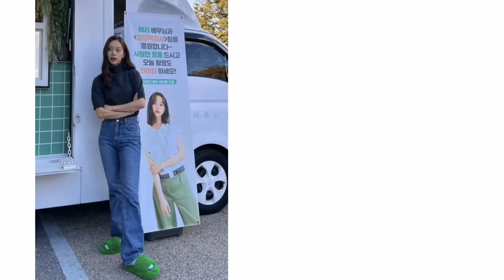Lee Hyeri's Fashion and Outfits Ideas for Girls ♡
I take photos for this video from  Our Alibaba Seller

Follow my ) Instagram account to Buy the dress you want.

🎀 Follow Me -